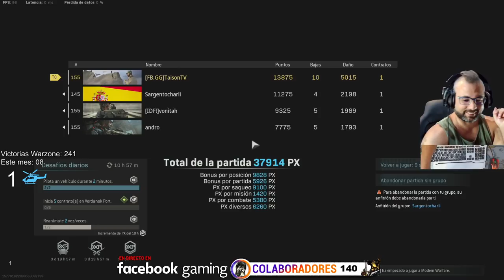Warzone Cuartetos Jugando Táctico